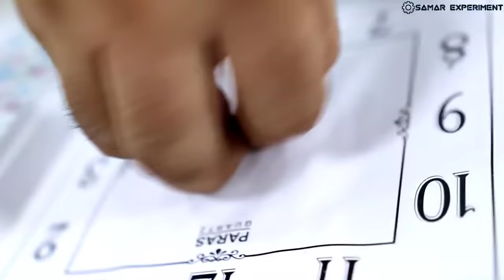घंटे की खराब मशीन से बना दिया Free का Gear Motor || 100% Working Idea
Hello friends aaj is video me ham wall clock yani ghante ki kharab machine se gear motor banayenge. Use components.
1. Waste wall clock machine
2. 130 dc motor
3. Syringe needle